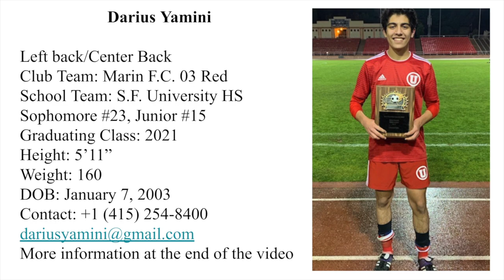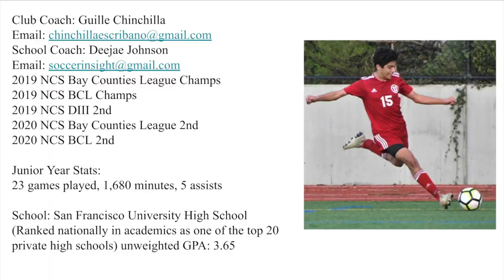Darius Yamini 21' Soccer Recruitment Video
Left Back/Center Back
Sophomore #23, Junior #15
Graduating in 2021
Height: 5'11
Weight: 160
DOB: Jan. 7, 2003

Club Team: Marin F.C. 03 Red
Club Coach: Guille Chinchilla;

School: San Francisco University High School
School Coach: Deejae Johnson

Unweighted GPA: 3.63
SAT Composite Score: 1450
Math: 730
Evidence-Based Reading and Writing: 720